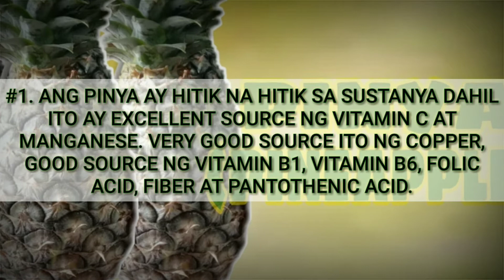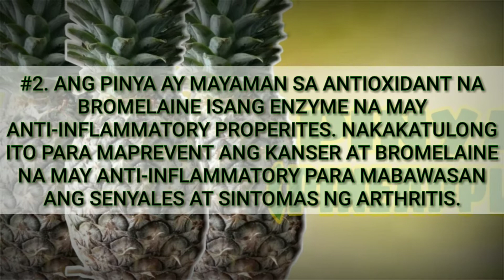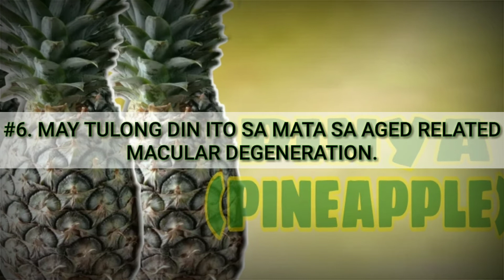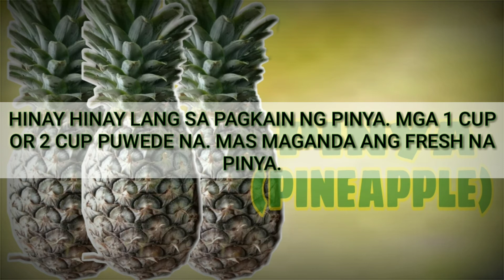MGA BENEPISYO SA PAGKAIN NG PINYA | MICHAEL ESPINA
HELLO!

THIS IS MICHAEL ESPINA YOUTUBE CHANNEL. I CREATE AND UPLOAD VIDEO'S ABOUT HEALTH TIPS, HEALTH BENEFITS, PSYCHOLOGY FACTS, COLOR MEANINGS AND MANY MORE.

TITLE: MGA BENEPISYO SA PAGKAIN NG PINYA | MICHAEL ESPINA

ANG PINYA (INGLES: PINEAPPLE) AY ISANG URI NG PRUTAS NA MAYAMAN SA VITAMIN C. ITO AY KARANIWANG TUMUTUBO SA MGA BANSANG TROPIKO AT KABILANG SA PAMILYANG BROMELIACEAE.

KARANIWANG KINAKAIN ANG PRUTAS NG PINYA AT INIINOM ANG KATAS NITO. GINAGAMIT DIN ANG PINYA SA PAGHAHANDA NG ILANG PAGKAIN GAYA NG PIZZA, MINATAMIS AT FRUIT SALAD.

GUAVA HEALTH BENEFITS | MICHAEL ESPINA

AIR PURIFIER PLANTS INDOOR